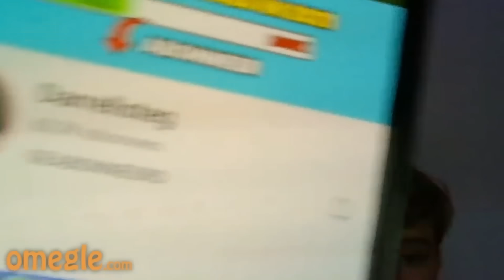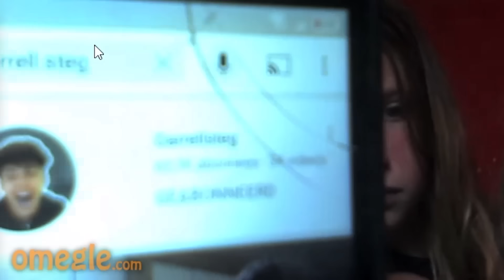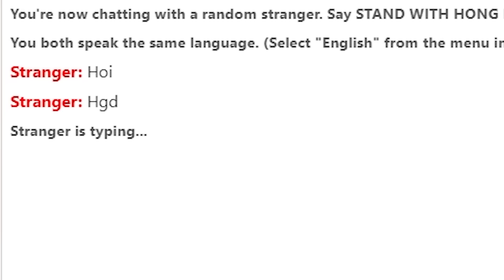Ik Zocht Focus Drink Op Omegle! | BINGO#3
Deze week staat er weer een heerlijke Omegle Bingo op het menu! Als voorgerecht beginnen we met een zoete intro, gemaakt van een uitleg over de kaart. Daarna het hoofdgerecht, een volle 10 minuten aan gesprekken op Omegle. Natuurlijk geserveerd met een grote portie grappig en cringe! En met als drankje erbij, een lekker glaasje koud Focus Drink! (Alcohol vrij, voor de minderjarige). En als dessert, de uitslag en een overheerlijke outro. Bon appetit! xx Kriekel